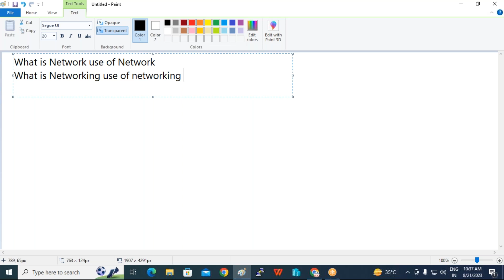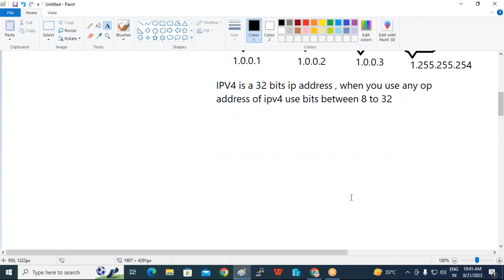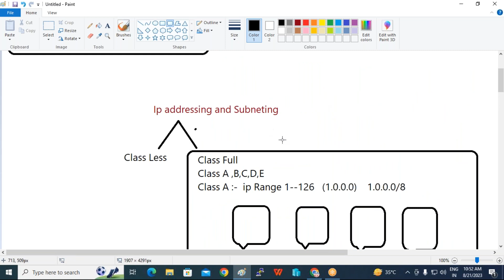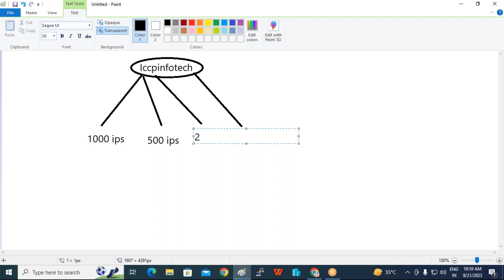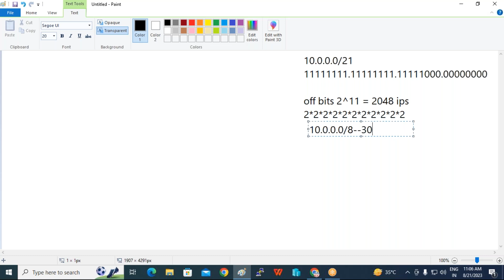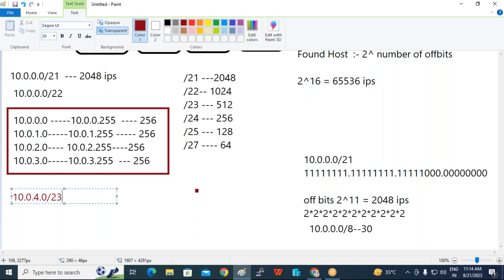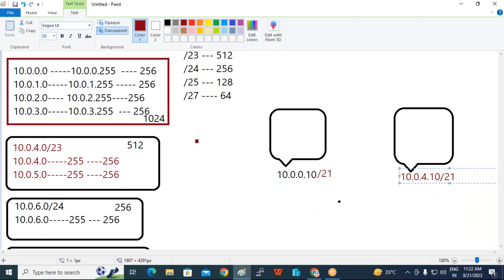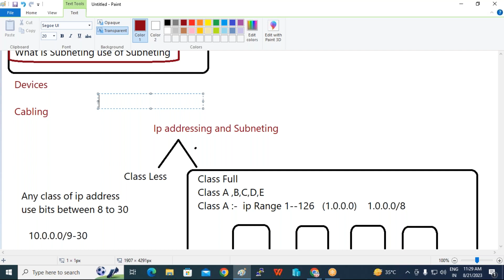Basic Networking Session 3 IP Subneting